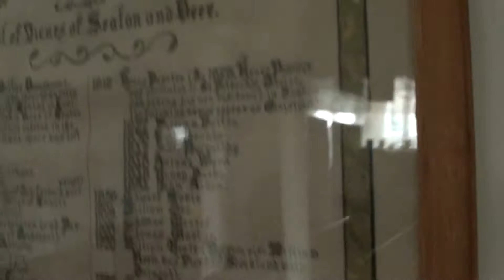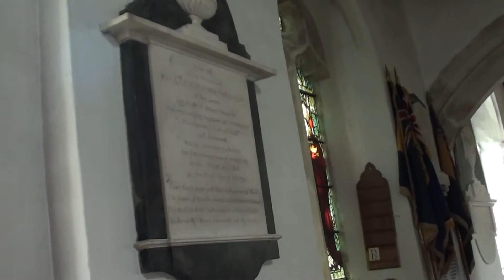Seaton, England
Visiting the parish church at Seaton, England, where Brittany's ancestor was the priest in the early 1600s. We stayed at Mariners Hotel B&B, which is just across the street from the Atlantic Ocean on England's southern coast.